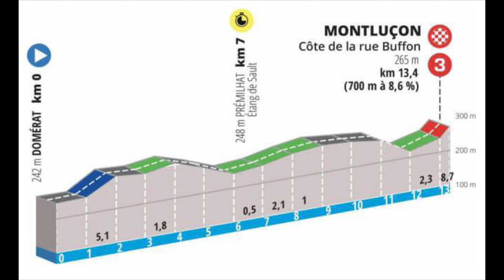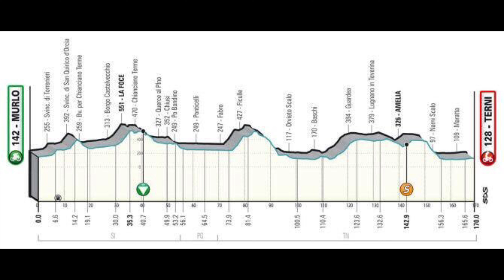Ciclismo el Jumbo Visma inalcanzable en Paris Nice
En 2 minutos y 1/3 les contamos la actualidad del ciclismo con los triunfos de Wout Van Aert en ParisNice y de Caleb Ewan en TirrenoAdriatico Ciclismo @CiclismoenGRANDE